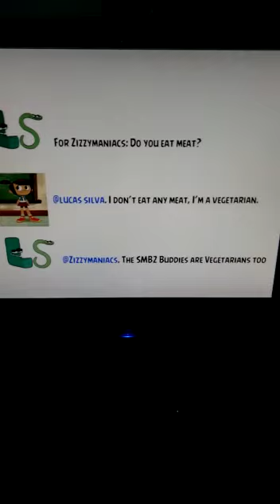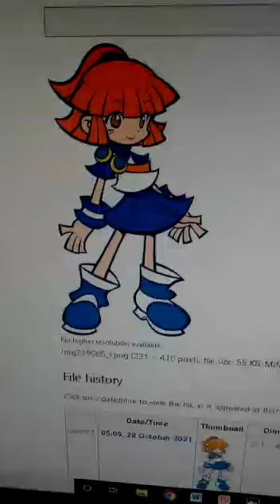References in “An Armenian Digraph”